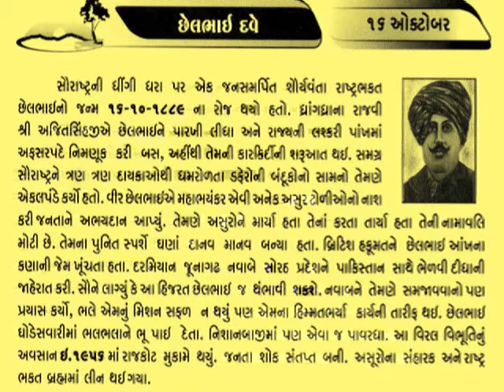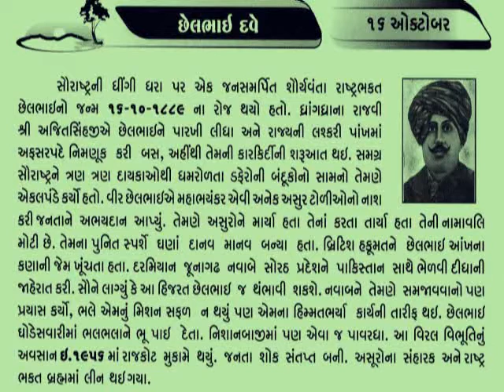16 October Sorathno sinh Chhelbhai Dave_આજનો દિનમહિમા-માનવપુષ્પોની મહેક- L V JOSHI@vasant teraiya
Sorathno sinh Chhelbhai Dave Lion of Saurashtra-subdued many freebooters/dacoits as Police chief.Kathiawar (કાઠીયાવાડ  also written Kathiawad or Kattywar) is a peninsula in western India and part of the Saurashtra region. Its coastline borders the Gulf of Kutch to the west, the Arabian Sea to the south and the Gulf of Khambhat to the southeast and east. Jigat Point is located at its western apex and Diu Head at its southern._આજનો દિનમહિમા-માનવપુષ્પોની મહેક-